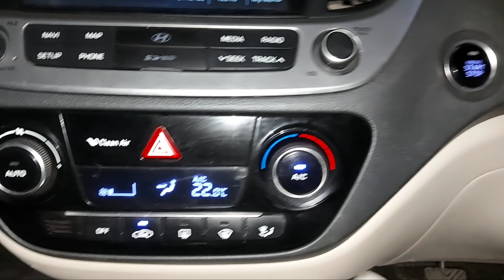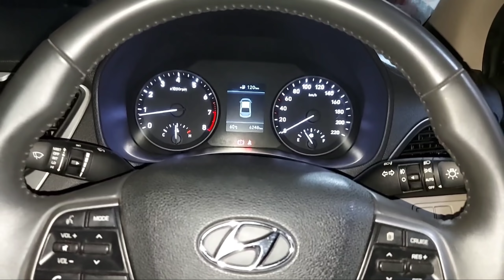Hyundai Verna CNG Installation|Owner's Feedback|9625664499 WhatsApp Delhi/Ncr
In this video we have installed CNG in a 2018 Hyundai Verna, Have a look at the installation and what is the owner's reaction about the installation and performance of the car.

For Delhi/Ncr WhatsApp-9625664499